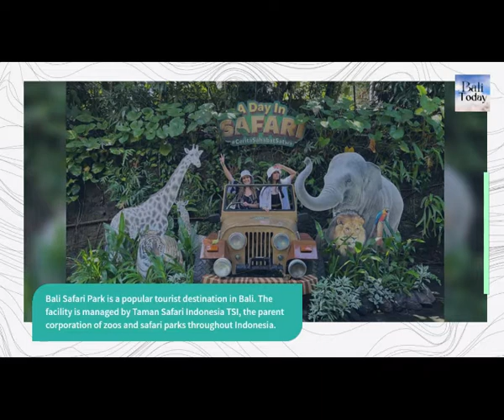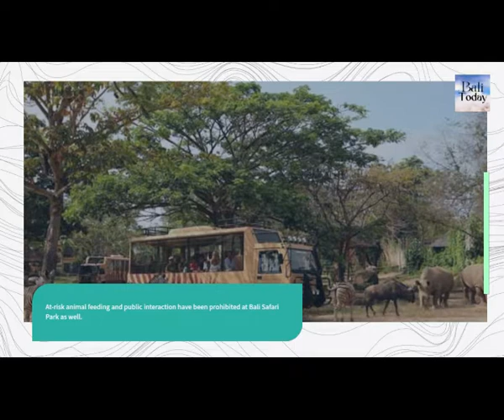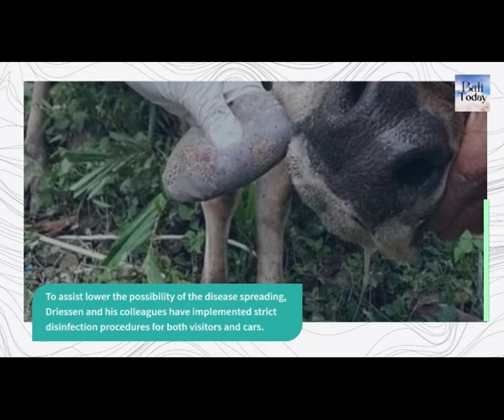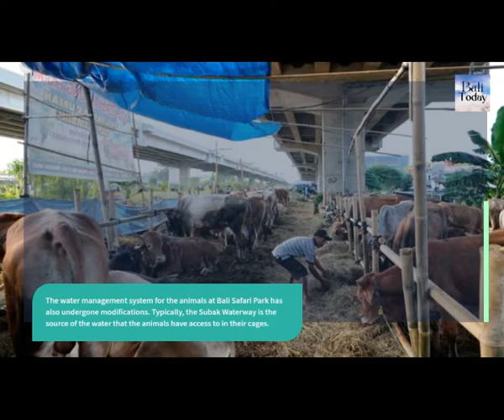Measures To Stop The Spread Of Foot And Mouth Disease | Bali Today | August 2022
Measures To Stop The Spread Of Foot And Mouth Disease Are Introduced By Bali Safari Park